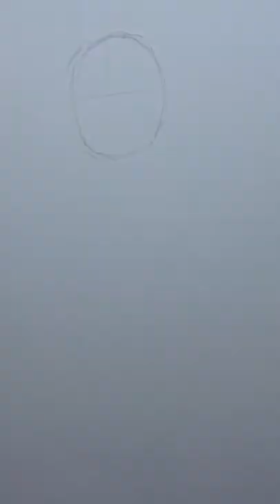Marvel Bucky Barnes on drawing ballpoint pen